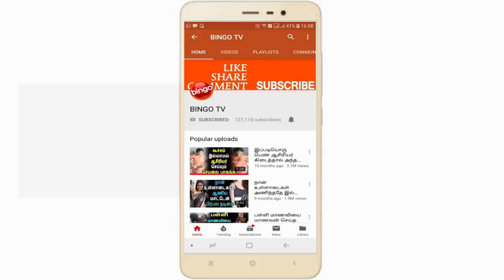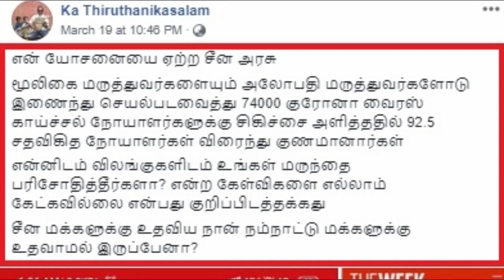கொரோனா மருந்து ரெடி பூரண குணமடைந்த பெண் | Tamil Cinema News Kollywood News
கொரோனா மருந்து ரெடி பூரண குணமடைந்த பெண்